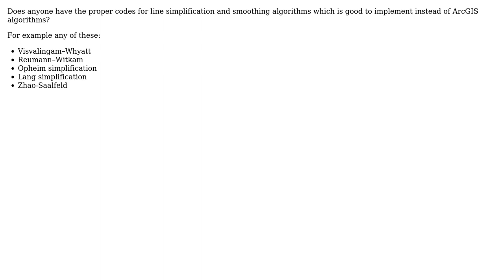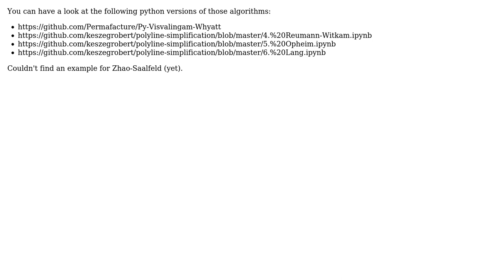GIS: Generalization algorithms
With thanks & praise to God, and with thanks to the many people who have made this project possible! You are responsible for your own actions.